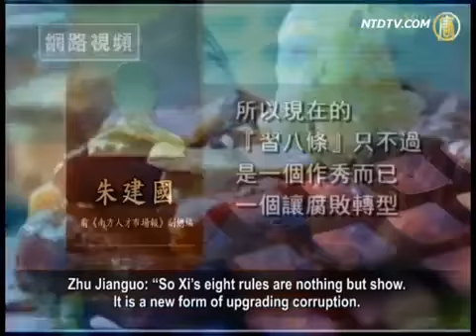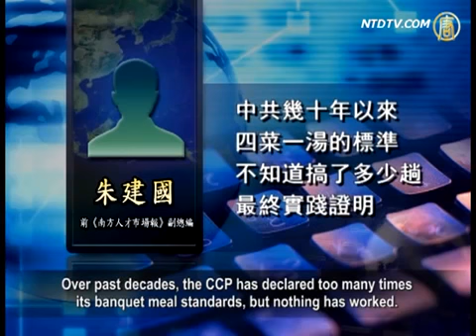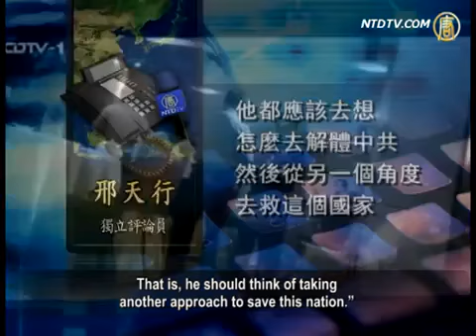Can Xi's 8 Rules Save the Communist Party